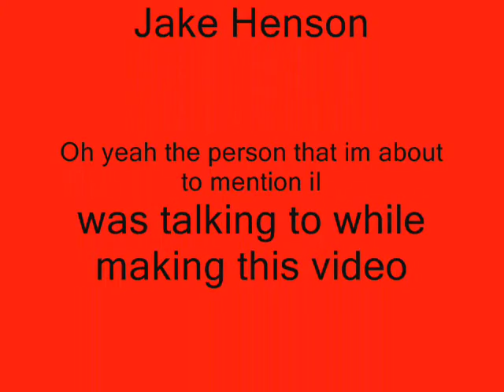Can Explosion With Springer airsoft Gun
Shooting cans with ma new bb gun :D